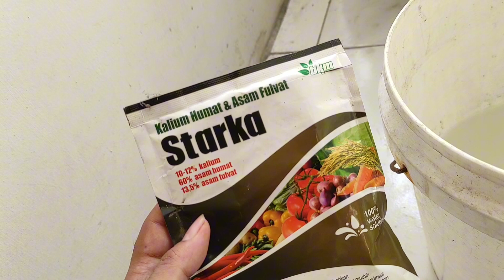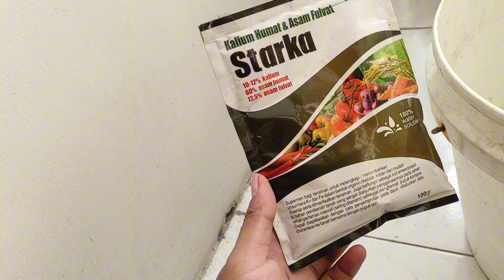MANFAAT ASAM HUMAT//HUMIC ACID || PEMBENAH TANAH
Asam humat memiliki peran yang penting dalam meningkatkan kandungan bahan organik dalam tanah, bahkan bisa meningkatkan hingga 80 persen. Kemampuannya berinteraksi dengan partikel tanah membentuk agregat tanah yang lebih stabil, yang pada gilirannya memperbaiki struktur tanah.